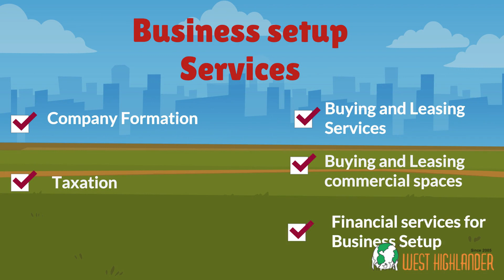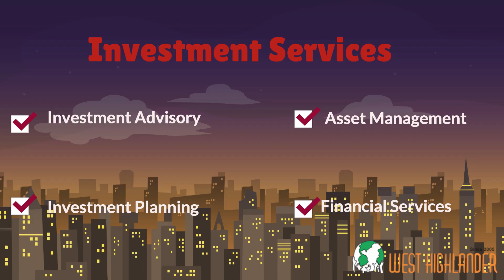Business migration & Overseas investment Solutions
Looking for Overseas investment and business migration options? West Highlander is a professionally managed business investment immigration and relocation services consultancy offer complete and end to end business migration and investment Solutions.